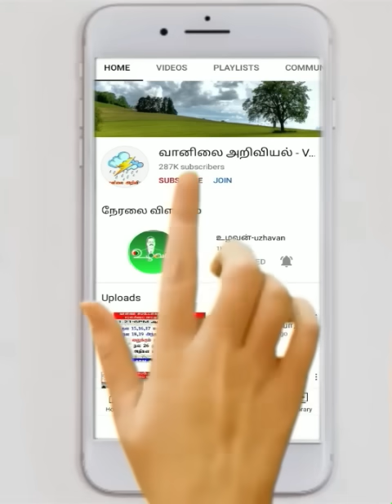தமிழ்நாடு கடக்கும் தண்ணீர் புயல் மிக்ஜம். நிறைய மழை எங்கெங்கே?